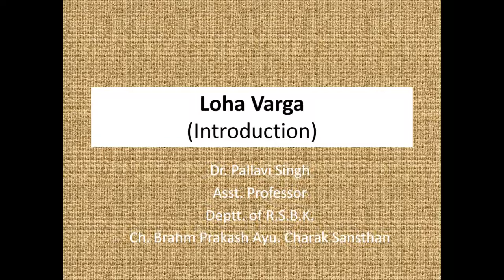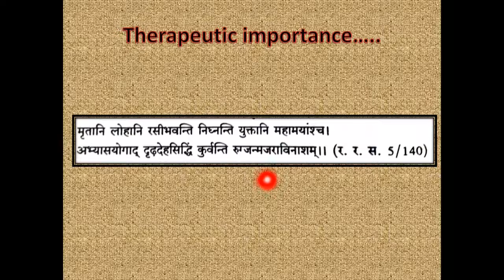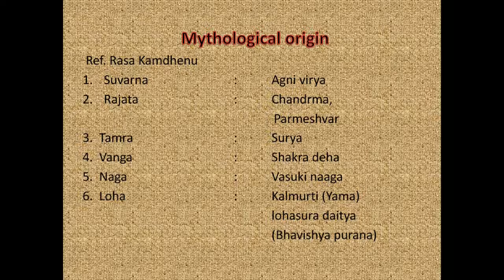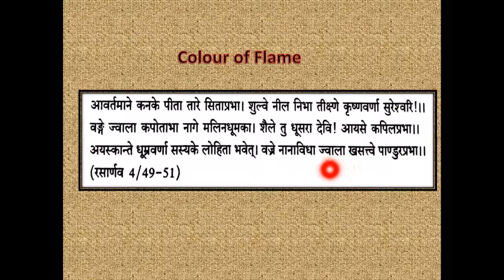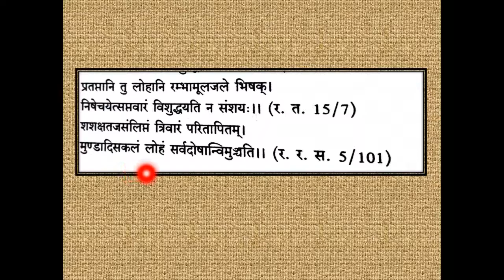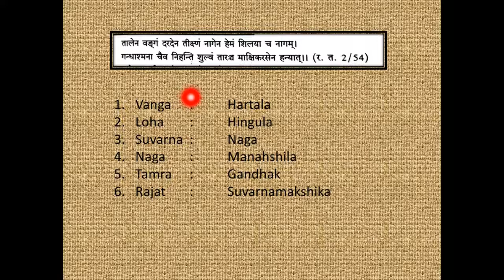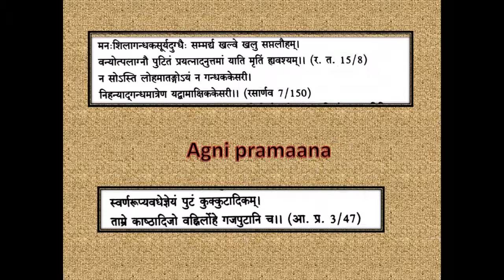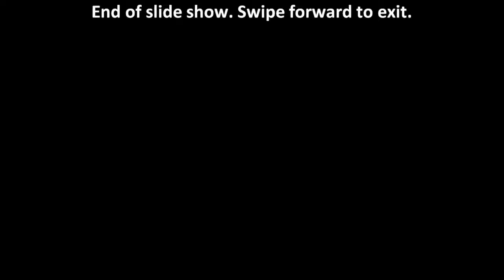Loha varga (introduction)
Basic knowledge of about therapeutically used metals